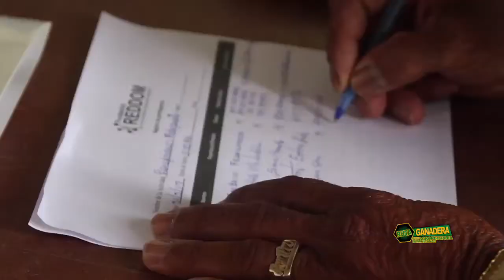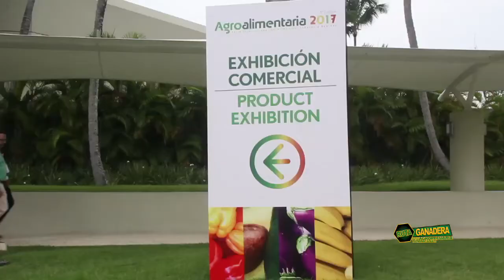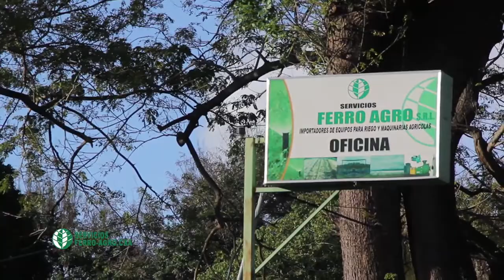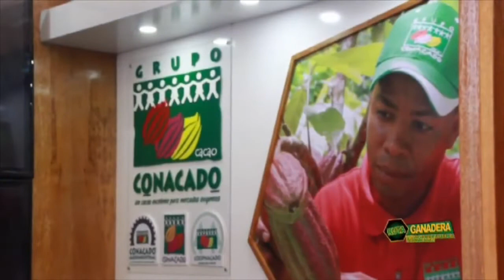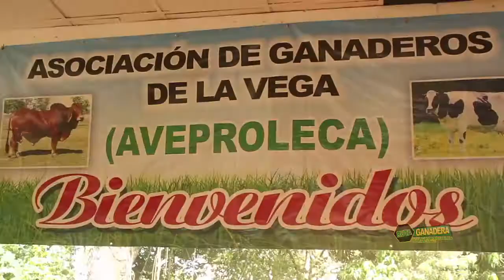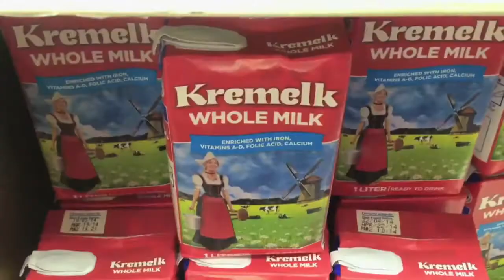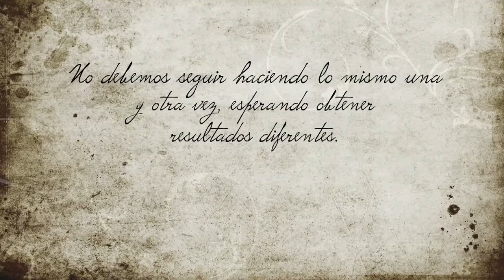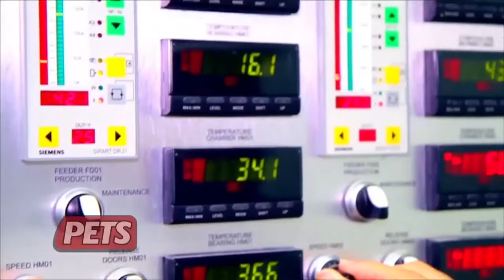Ruta Ganadera - Programa #20 2017